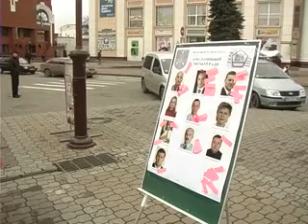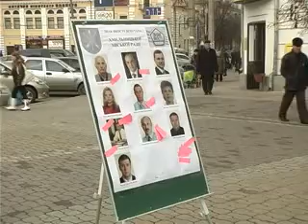"Знак якості депутатів Хмельницької міської ради"